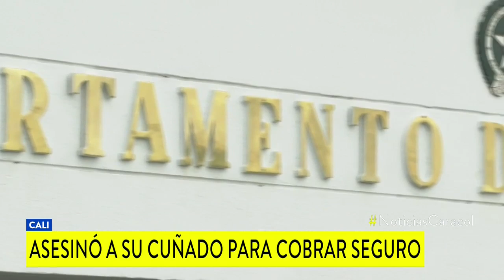Capturan a hombre señalado de matar a cuñado en Tuluá para cobrar seguro que le había hecho comprar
El detenido, según informaron las autoridades, se había hecho pasar por muerto en otra ocasión para reclamar también un seguro.